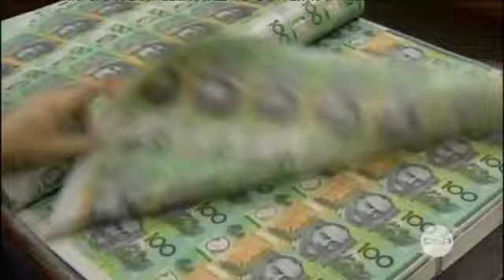Meet the Press 30/09/12 Part 1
Hugh Riminton sets up the issues... Iran's nuclear threats -- how real, how soon? And an Australian aid worker finally leaves Libya.